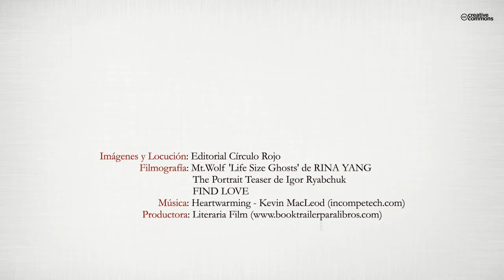Para ti amor mío (Booktrailer) - Editorial Círculo Rojo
Valentina Torres siempre quiso escribir y por fin presenta su primer libro. Rodeada de su familia y amigos espera nerviosa que de comienzo el acto. La llegada inesperada de Víctor, con quien hace tiempo que no tiene relación, le hace rememorar algunos episodios de su pasado. Valentina teme que con su regreso, además del contenido de su libro que ha mantenido oculto, se desvelen esa tarde sus más íntimos secretos.